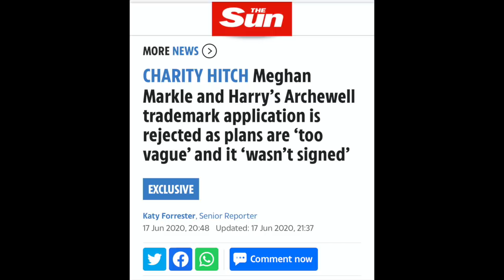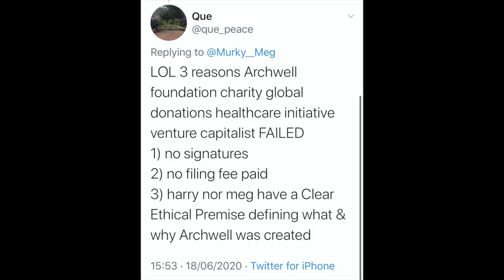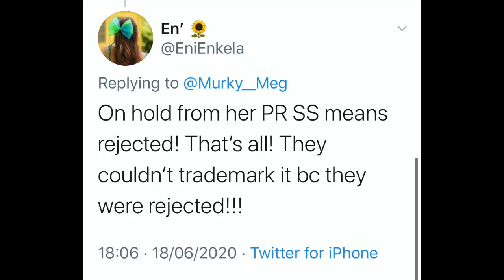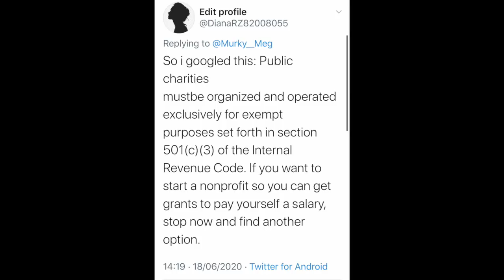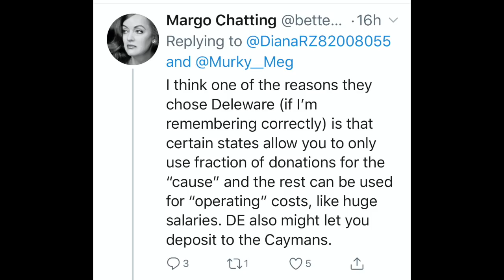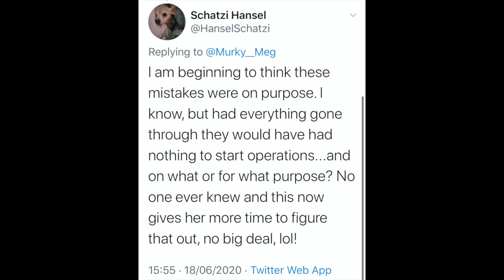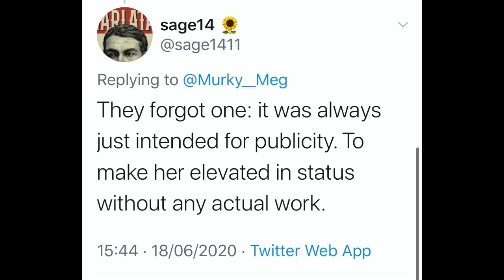Archewell Trademark Gets Tossed Out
Harry & Meghan have huge setback as Archewell Trademark gets rejected by USPTO

Plus a little bit of juicy gossip following my previous video 😜